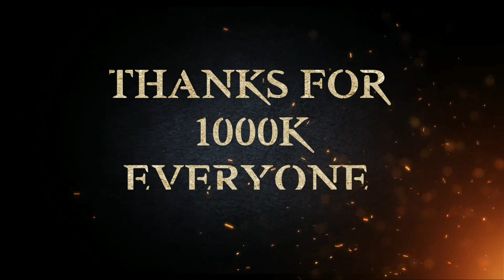1K Completed In 1 Month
WARNING!: I did not type any of the below.